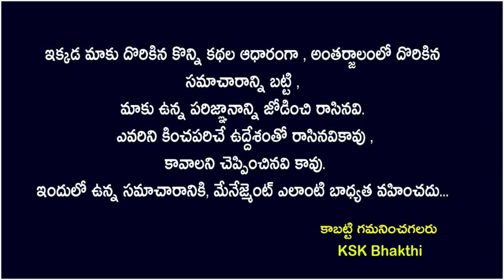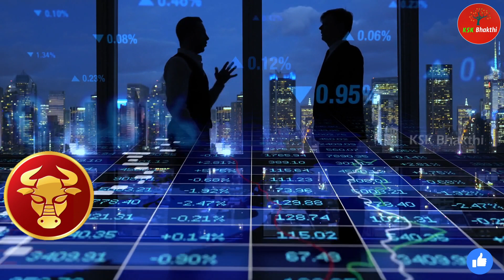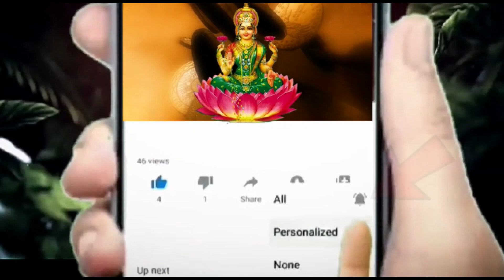వృషభరాశి వారికి మరికొన్ని గంటల్లో పూర్వజన్మ సుకృతం వల్ల 4 కీలక మార్పులు||Vrushaba Rasi 2023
వృషభ రాశి వారికి మరికొన్ని గంటల్లో పూర్వజన్మ సుకృతం వల్ల 4 కీలక మార్పులు||Vrushaba Rasi 2023 kskhome astrology ||Ksk Bhakthi